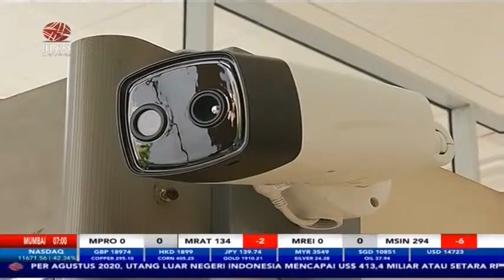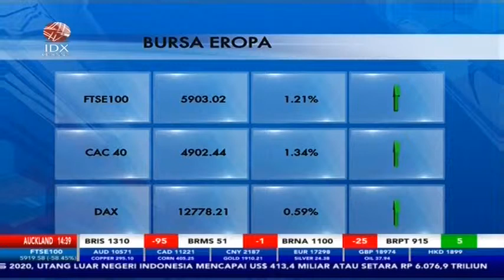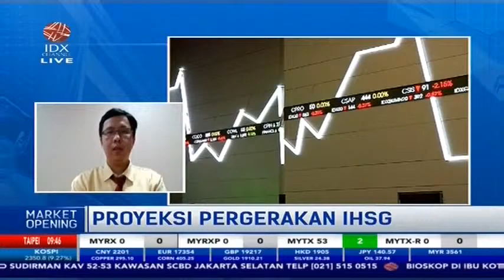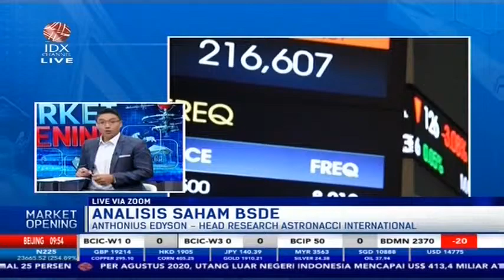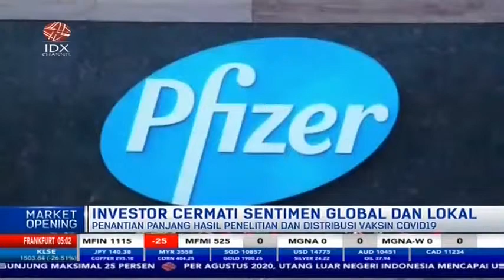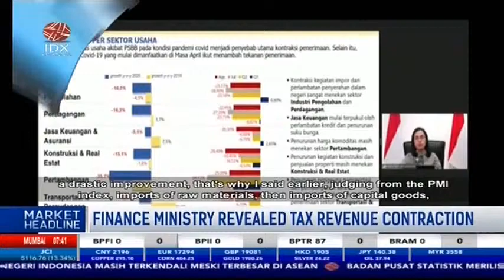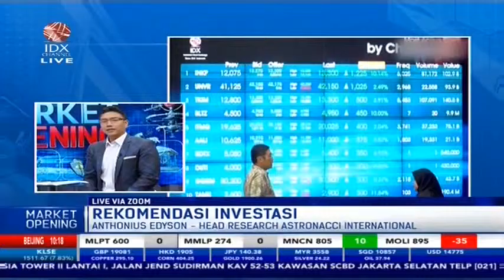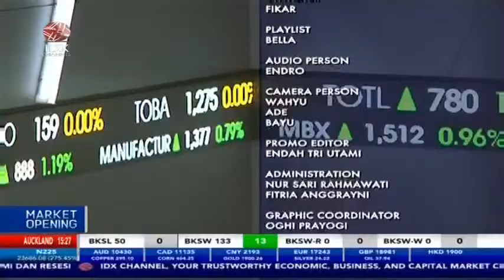MARKET OPENING 19 OKTOBER 2020 - IDX CHANNEL LIVE